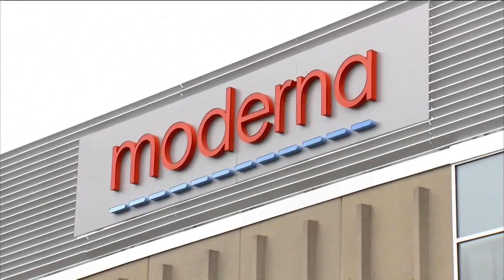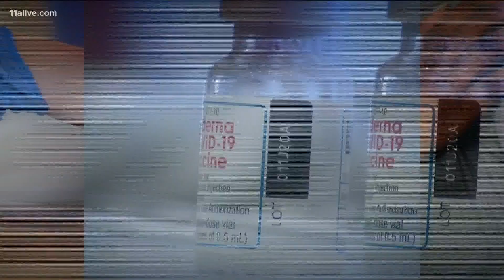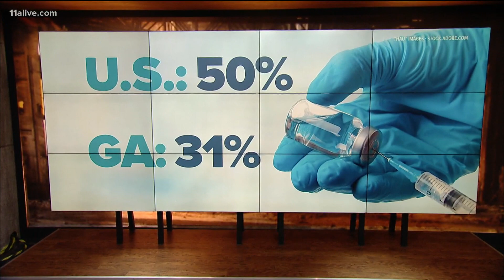Moderna says COVID vaccine 100% effective for kids 12-17; Half of all adults in US fully vaccinated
Moderna will ask for approval for shots for kids age 12-17.